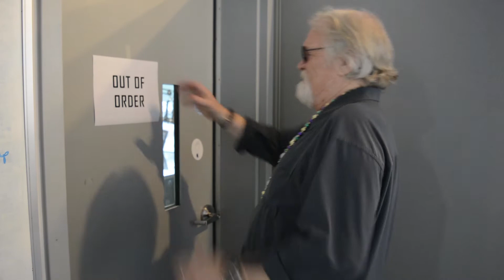WCHL's Ron Stutts Wins the 2018 NCAB Personality of the Year Award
For the fourth time, 97.9 The Hill WCHL's Ron Stutts has won the North Carolina Association of Broadcasters Personality Award. Stutts has been hosting his show since 1977, covering everything from news to sports to politics. Congratulations, Ron!